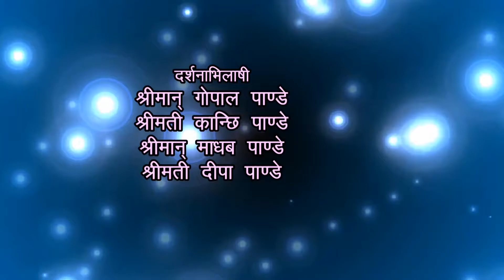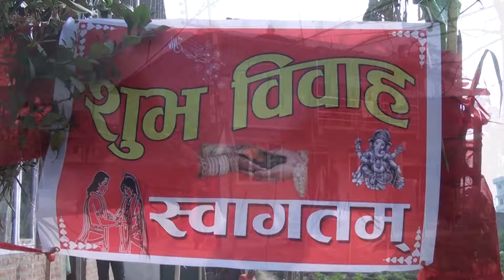Milan Pandey Weds Anjana Lage Part A 2073-11-17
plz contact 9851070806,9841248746